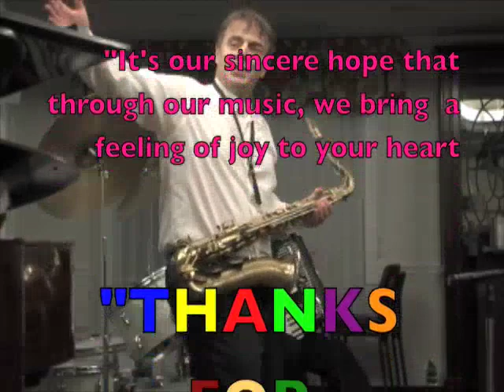AS TIME GOES BY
Clifford Tetle clarinet, Eddie Marando accordion, Steve Heck piano, Robert Reardon drums.